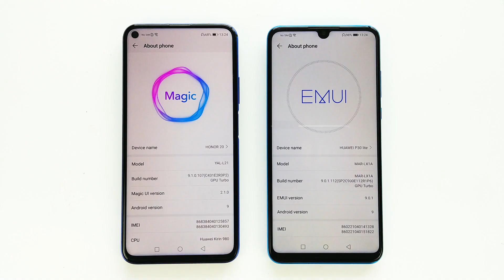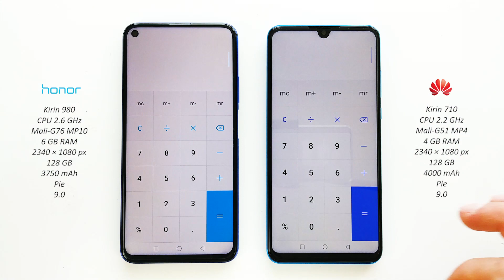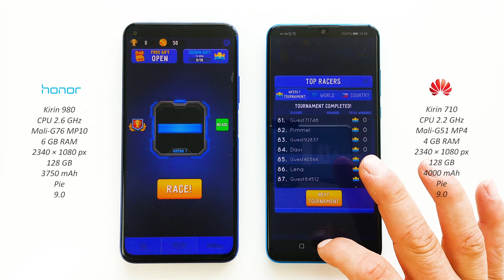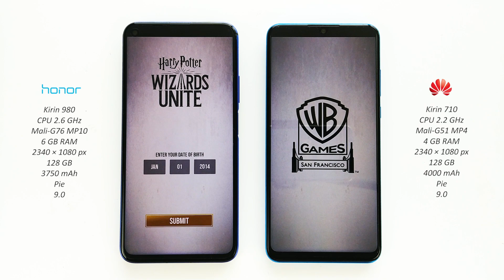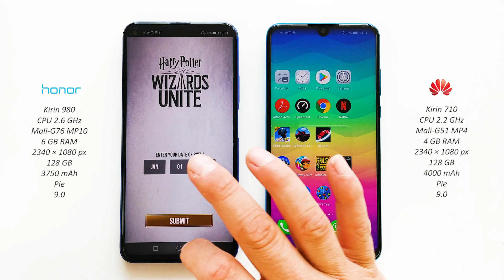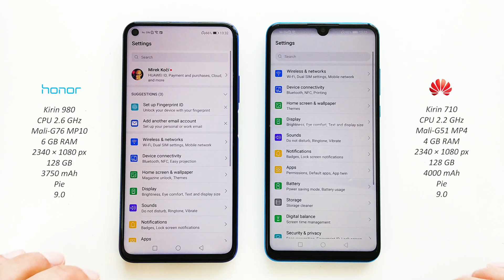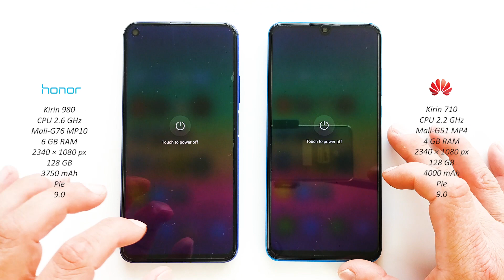Honor 20 vs Huawei P30 Lite - Real Life Speed Test! [Big Difference?]